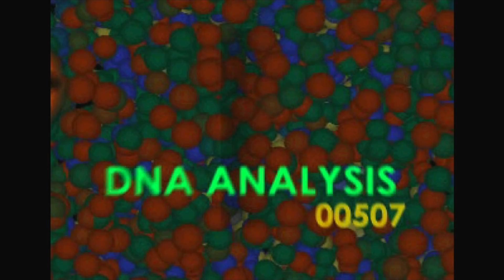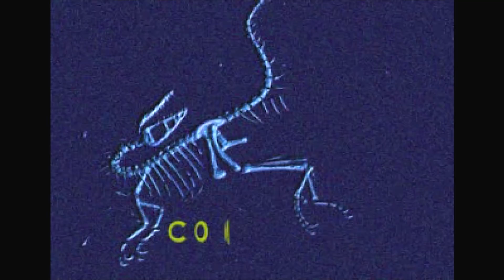The Compy SpeedRun!!! - The Lost World Ep1 | Jurassic Month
What better way to kick off Jurassic Month then with one of my favourite Jurassic Games The Lost World for the playstation.

Welcome to Jurassic Month! Here I'll be playing a variety of Jurassic Park titled games as well as a few surprises.
Let's get hyped for Fallen Kingdom and of course Jurassic World Evolution!